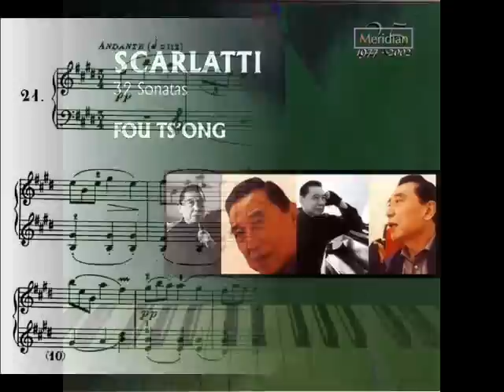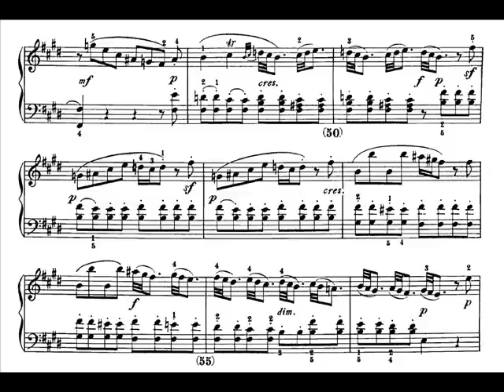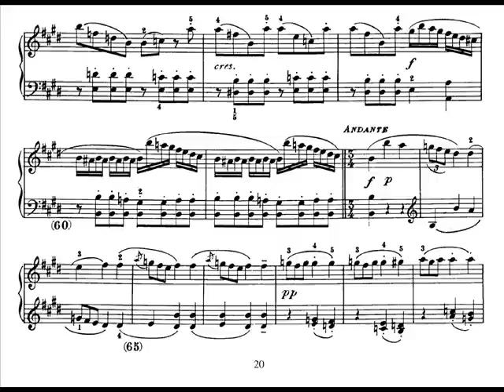Scarlatti Sonata K 162 - L 21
piano: Fou Ts'ong